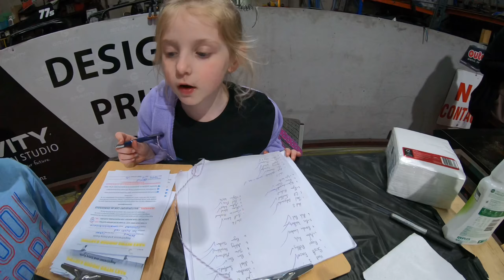Karting shenanigans 5th Annual Oval Nationals presented by Naki Nitro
It’s the big 1 out off season shenanigans 5th Annual Oval Nationals presented by Naki Nitro

Mason took QuickTime and stole the Apron in a barn burner A main!

All access to SavageLife and what crazy stuff our family gets up to 💪🤠